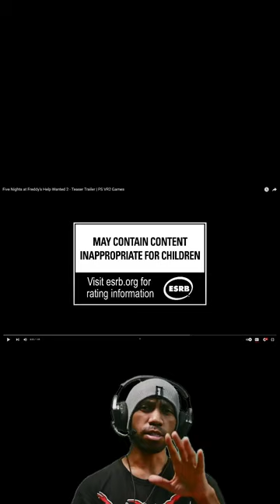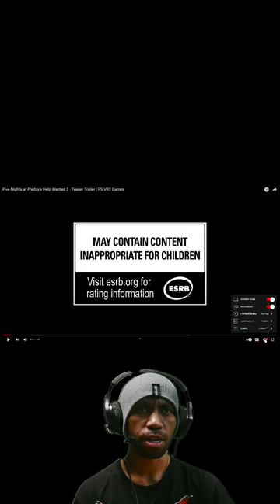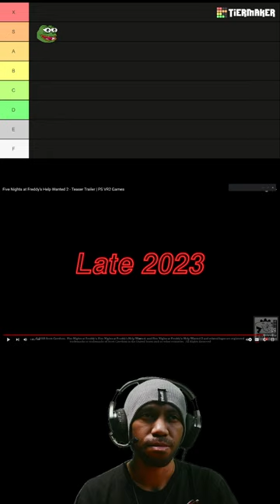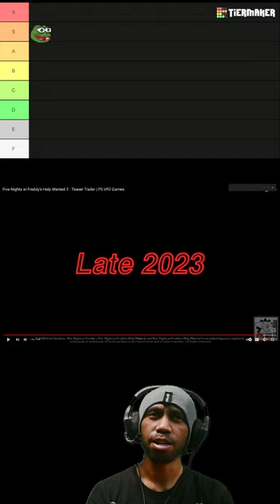🤖I DON'T LIKE Five Nights at Freddy's Help Wanted 2!!! 🤬🤬🤬 | Reaction & Rating